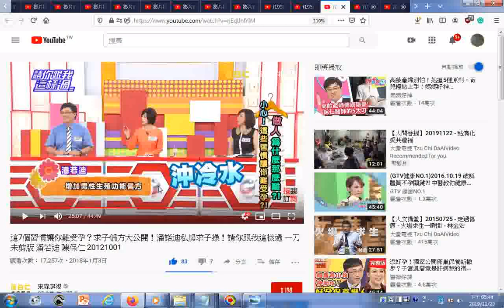瀏覽中醫師建議男生(生育期的)洗澡沖冷水 這7個習慣讓你難受孕？求子偏方大公開！潘諾迪私房求子操！請你跟我這樣過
... 一刀未剪版 潘若迪 陳保仁 20121001_筆者附錄古人主張色後勿浴(以防寒氣入子宮)